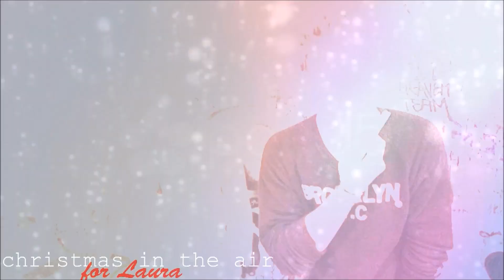MERRY CHRISTMAS! - Pretty Little Liars Cast - (for Charmed3ist)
MERRY CHRISTMAS! my little video about the Pretty Little Liars Cast for Laura! Merry Christmas,love you :-'*